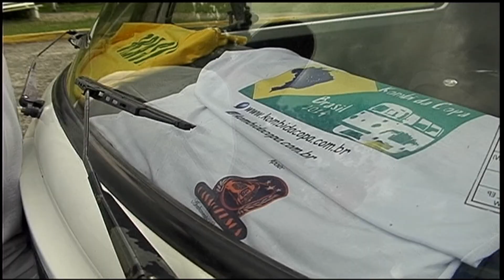Jornal Futura 18/03/2014 - Kombi da Copa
Grupo de amigos de Caxias do Sul planeja viagem de Kombi para assistir aos jogos da Copa

Reportagem da UCS TV